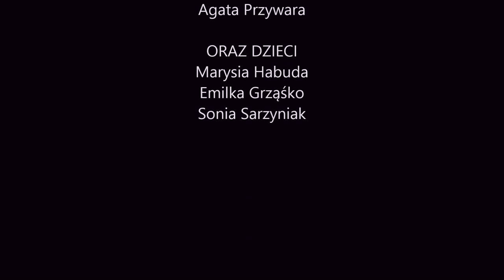Pieczenie chleba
Film z udziałem starszych mieszkańców oraz dzieci z gminy Ulanów przedstawiający tradycyjny sposób wypieku chleba.